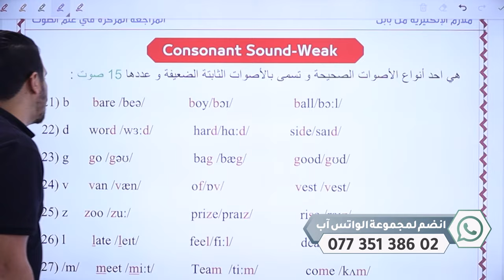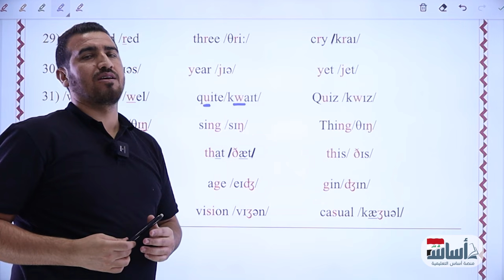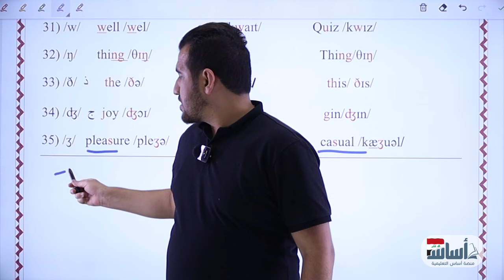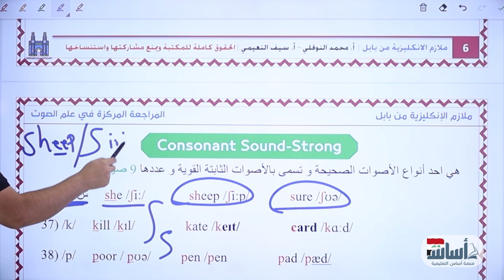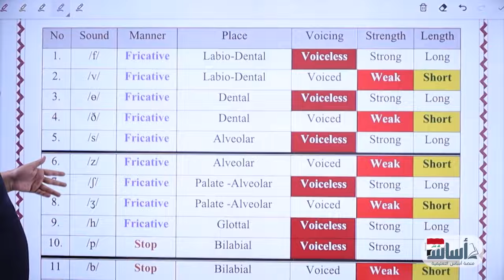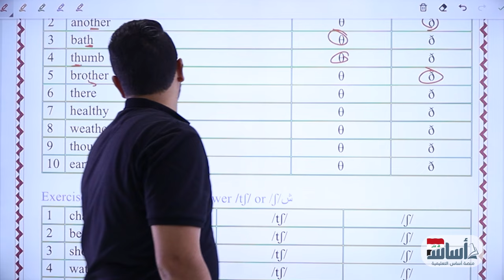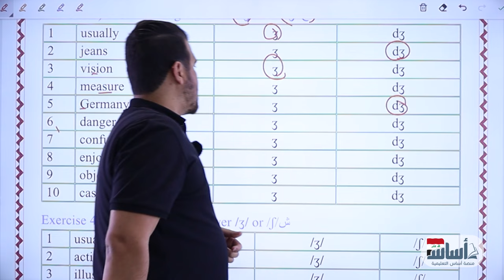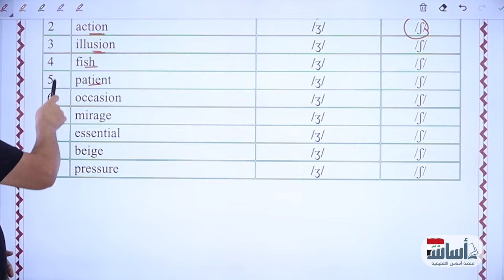مادة الصوت المرحلة الاولى | الفصل الاول || المحاضرة 6 || تصوير 2024 || محمد النوفلي